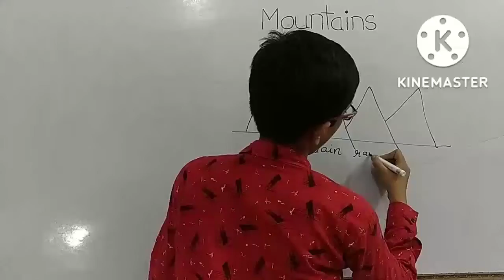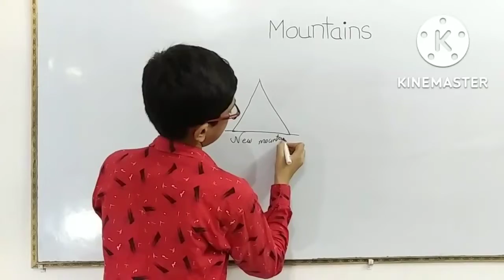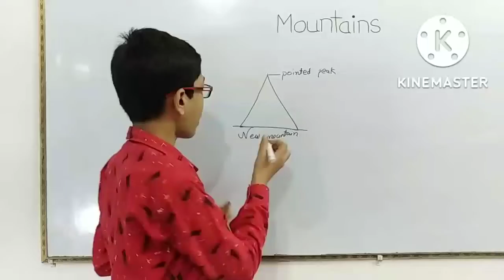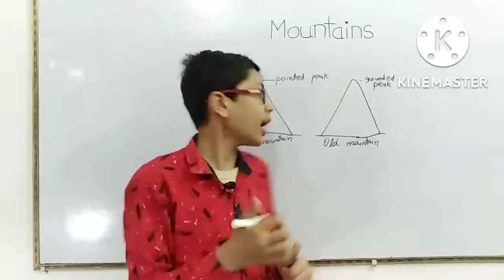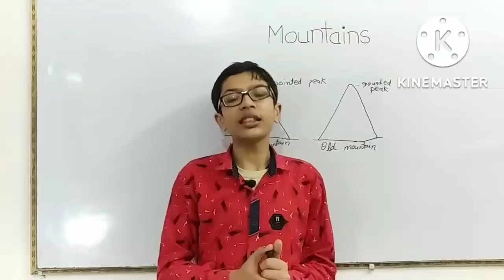"आओ चलें विज्ञान की ओर " Mountains By- Anshul Singh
Hello friends, I am Anshul Singh and you watch your favourite YouTube channel
Aao Chalen Vigyan Ki Or
Friends, in this video we study about mountains but before studying about
 mountains first we study about landform

Landforms:- Around 29 per cent of the earth is covered by land while the remaining 71 per cent of the Earth is covered by water. Also, the surface of the land is not the same everywhere. In some places there are mountains and elsewhere there are rivers.
These various features formed on the Earth  are termed as landforms. They are natural features.
Now we study about mountains

Mountains:- Mountains are large landforms. They rise more than 900 metres above the ground at sea level. Although mountains have different heights, all mountains have steep, sloping sides and a high point known as a peak or summit. Mountains that are not very high are called hills.

Mountainrange:- A series, or chain of a mountains is called a mountain range.

Friends, if you want to to learn more about mountains
So watch our full video.
Thank you and Bye-Bye.